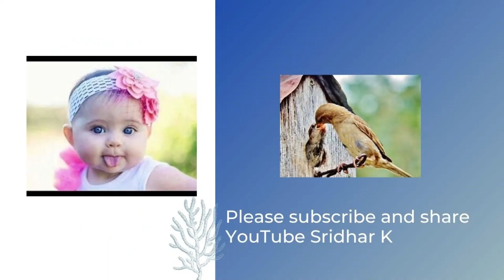What to do if a new mother feels there is not enough breastmilk?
In this video, I discuss a question related to a mother feeling her milk output is not adequate for her baby, and I describe the various steps you (the mother) can take to improve breast milk output during the initial period of breast feeding. Hope this is useful, do share.